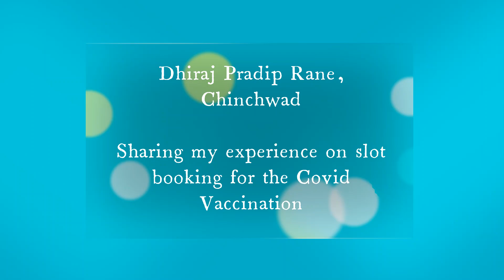How to book appointment for Covid-19 Vaccination | Booking experience | 18-44 | Pune| May 2021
Must Watch video for those who haven't yet got vaccinated. This would be helpful for book your slots and get the appointment.
Do LIKE - COMMENT - SHARE as much as you can, to help your loved ones book appointment and get vaccinated

You can also watch the video on PCMC Smart Sarathi